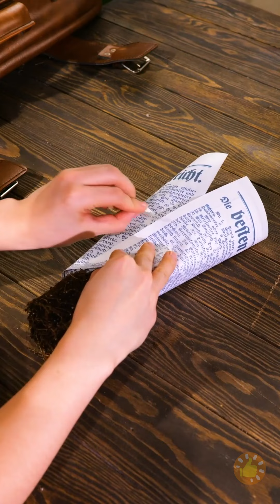Hacks de jardinagem inteligentes e econômicos para sua casa 🌳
Vamos embarcar juntos nessa jornada de jardinagem e transformar o jardim de sua casa com esses truques inteligentes e econômicos! Neste vídeo, reunimos uma coleção de truques de jardinagem inteligentes e econômicos que o ajudarão a obter resultados impressionantes sem esgotar seu orçamento. Com esses truques de jardinagem inteligentes e econômicos, você poderá criar um oásis de jardim próspero que impressionará seus amigos e familiares.

Lembre-se, um belo jardim não precisa custar uma fortuna. Com um pouco de criatividade e esses truques de jardinagem, você poderá criar um santuário ao ar livre deslumbrante que trará alegria e tranquilidade para sua casa. Boa jardinagem! 🌳✨ TIMESTAMPS: 00:06 Ovos para um bom solo 00:59 Como plantar rosas 02:54 Musgo e leite para um novo vaso